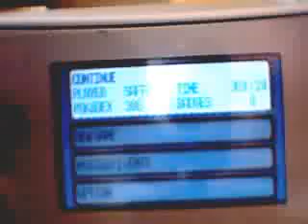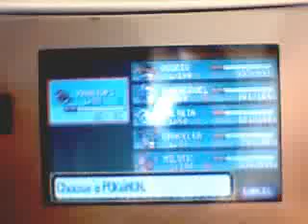WOW!!!!!!!! a wild jirachi? pokemon ruby how to get it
THIS IS FUCKING FAKE. FRIGGIN IDIOTS STOP MESSAGING ME ABOUT HOW TO GET IT AND THAT YOU'VE FRICKEN TRIED IT. JEEZ.

this is how to get a jirachi on pokemon ruby